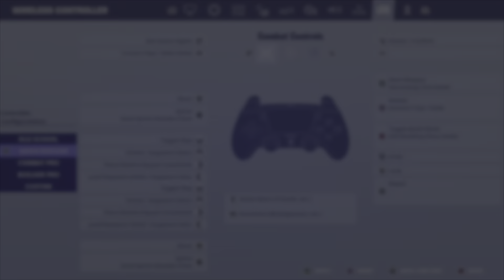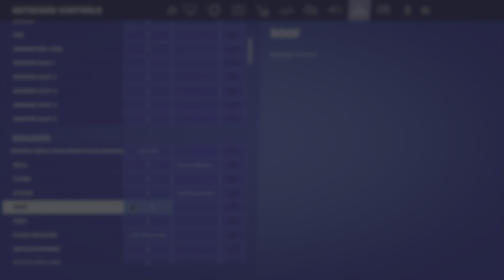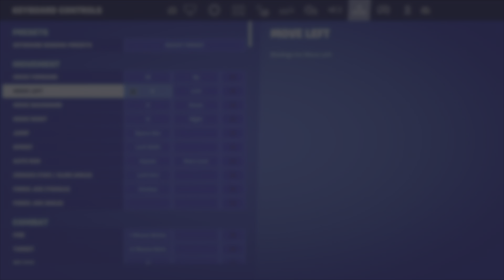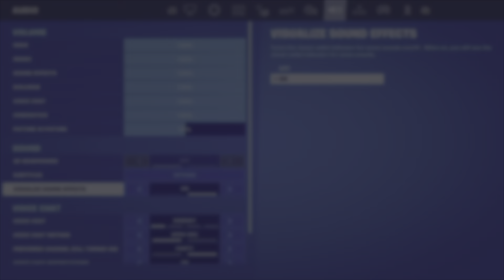Bryan el nene mayor y la Win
Codigo de creador ELKOKOROTE